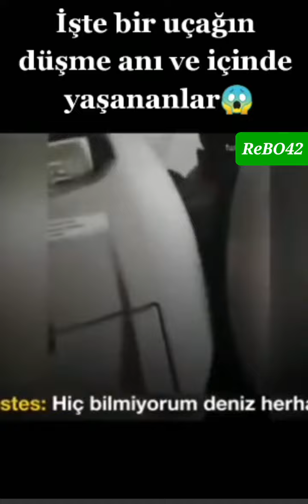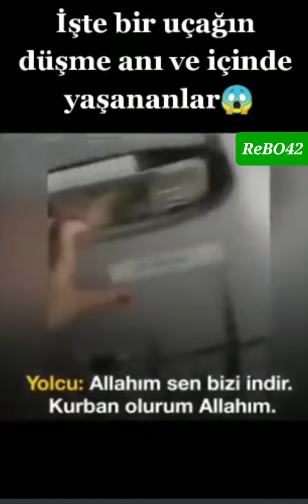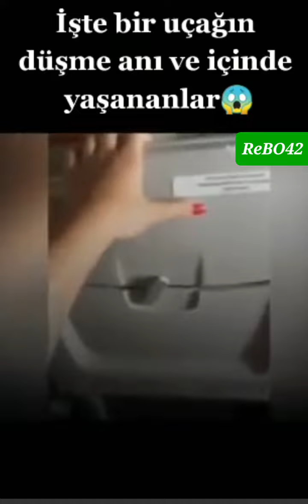Uçağın düşme anı ve içinde yaşananlar Allahını yaşatmasın kimseye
iyi seyirler.,. @kebo42 @Rec42